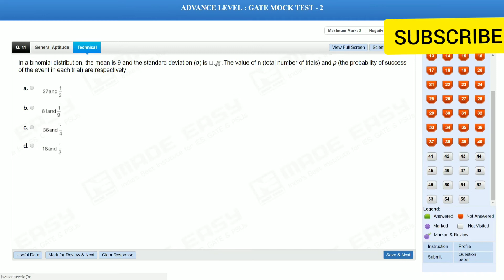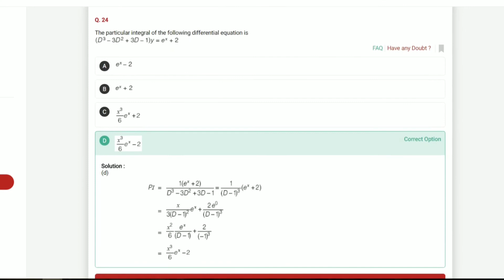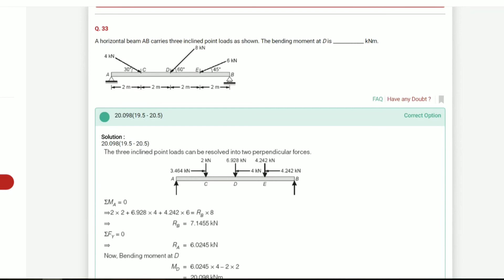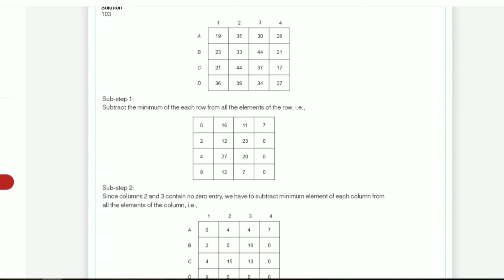GATE Test Series for Mechanical | Full Mock 2 Test with Solutions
Made especially for GATE Aspirants. Just pause at each question or solution to get proper view. So best of luck.

My paytm, Phone pe and Googlepay number is 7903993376

Or,